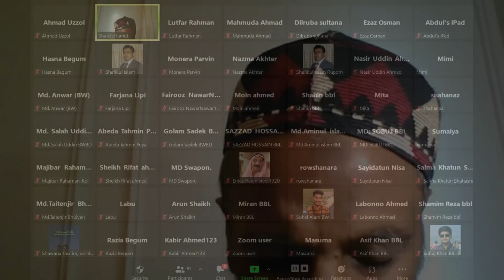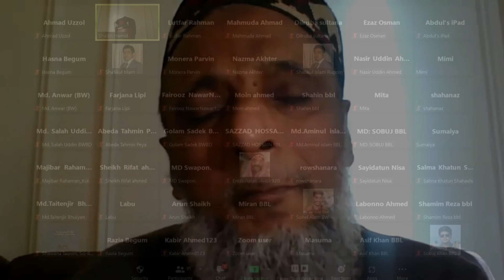Prayer Meeting: Remembering Death—18:- January 19, 2022